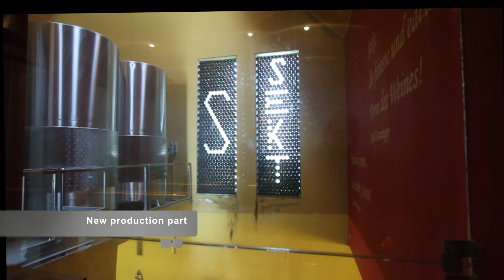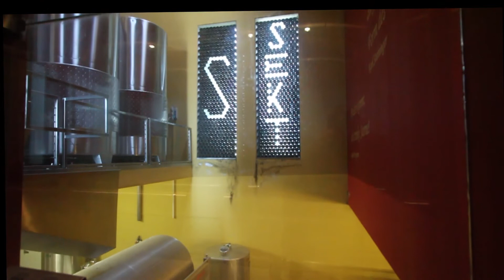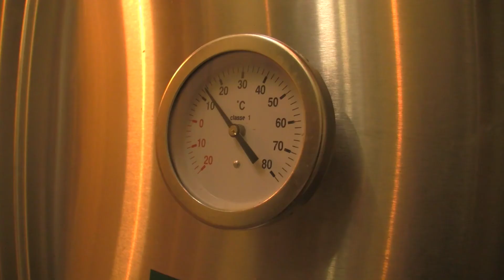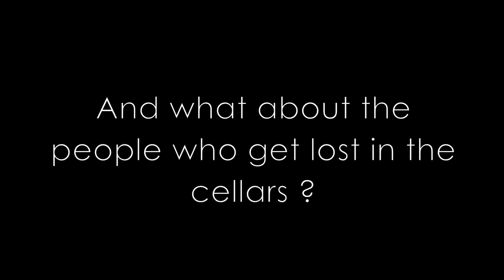Loisium Weinwelt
Kelly Dehais, Emilia Oniga and Jimmy Alexander Vinan Romero interviewed a representative of the oweners of the Loisium and give an insight into the building.(ST2013)